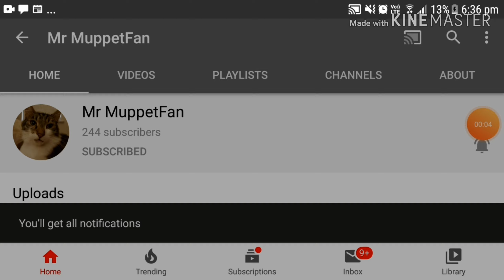Evil Chicken turns my house into a Burger King restaurant/grounded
YouTube Wars suck, but I am glad the YouTube Wars are finally collapsing!